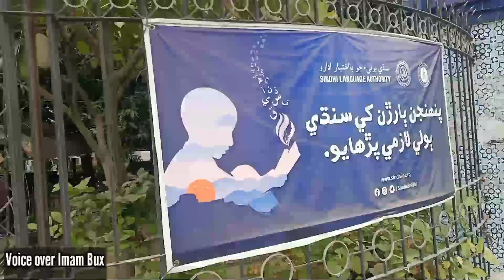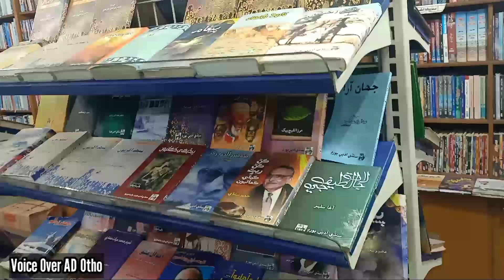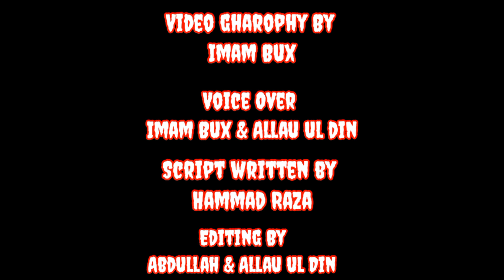'Sindhi Language Authority "Sindhi Boli Jo BaAkhtiar Idaro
This video is made by Students of BS-II Development Communication for the completion of their class assignment. This is for training purposes of students. Please, avoid mistakes.